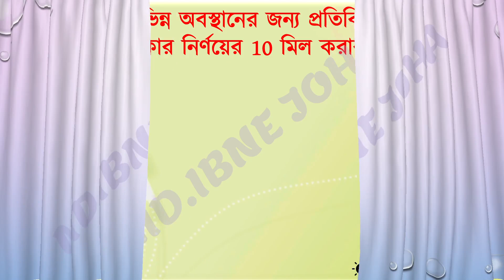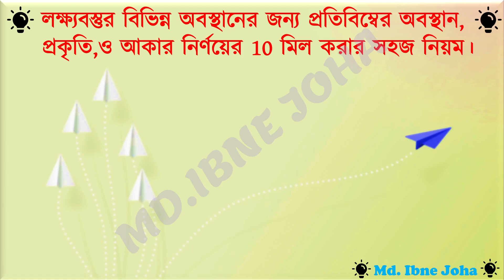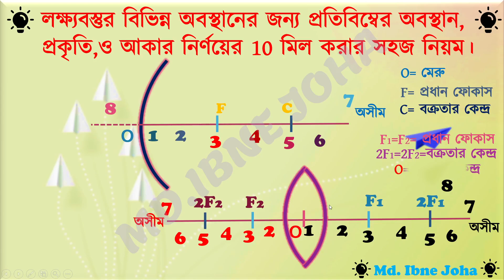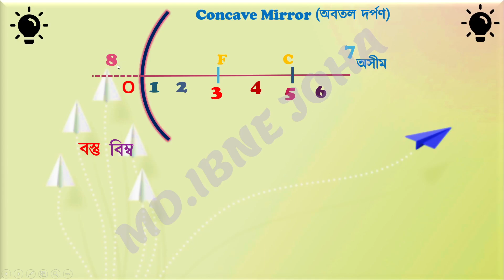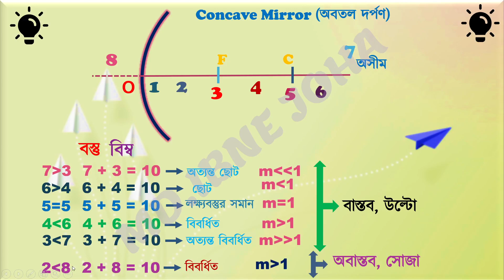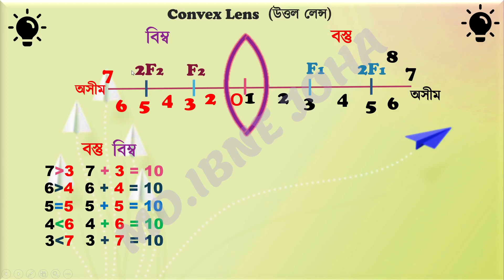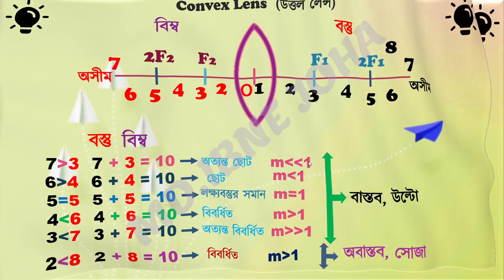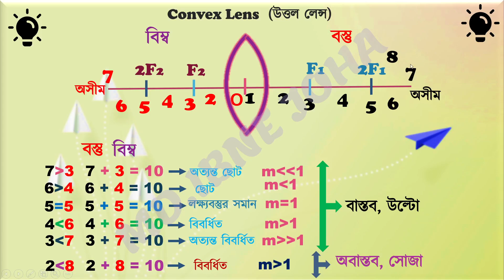খুব সহজভাবে 10 মিল করার মাধ্যমে বস্তুর বিভিন্ন অবস্থানের জন্য বিম্বের অবস্থান,প্রকৃতি,ও আকার নির্ণয়!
দর্পন বা আয়না হল এমন একটি মসৃণ তল যেখানে আলোর প্রতিফলনের নিয়মানুযায়ী নিয়মিত প্রতিফলন ঘটে।[১] সাধারণত কাচে একপাশে ধাতুর প্রলেপ দিয়ে দর্পণ তৈরি করা হয়ে থাকে কারণ কাচ একটি স্বচ্ছ এবং অনমনীয় বস্তু। কাচের যেদিকে সিলভারিং (কাচে ধাতুর প্রলেপ লাগানোর পদ্ধতি) করা থাকে তার বিপরীত পৃষ্ঠকে দর্পণের পৃষ্ঠ বা প্রতিফলক পৃষ্ঠও বলা হয়। যে পরিমাণ আলো দর্পণের প্রতিফলক পৃষ্ঠে আপতিত হয় তার বেশ কিছুটা উক্ত তল কর্তৃক শোষিত হয় এবং বাকিটা প্রতিফলিত হয়। যদিও একপাশে সিলভারিং করা কাচ দর্পণ হিসেবে সর্বোৎকৃষ্ট, ভালোভাবে পালিশ করা যেকোন বস্তুর পৃষ্ঠই দর্পণের ন্যায় আচরণ করতে পারে।
সমতল দর্পণ
যখন কোন সমতল পৃষ্ঠ মসৃণ হয় এবং তাতে আলোর নিয়মিত প্রতিফলন ঘটে, তাকে সমতল দর্পণ (Plane mirror) বলে।যেমন: নিজের চেহারা দেখার জন্য যে আয়না ব্যবহার করা হয়, তা একটি সমতল দর্পণ।

গোলীয় দর্পণ
কোন গোলকের অংশবিশেষে যে মসৃণ গোলীয়পৃষ্ঠে আলোর নিয়মিত প্রতিফলন ঘটে তাকে গোলীয় দর্পণ (Spherical mirror) বলে।[১] গোলীয় দর্পণকে আবার দুই ভাগে ভাগ করা যায়, যথা: উত্তল দর্পণ ও অবতল দর্পণ।

উত্তল দর্পণ
যদি কোন গোলকের উত্তল পৃষ্ঠ প্রতিফলকের ন্যায় আচরণ করে তবে তাকে উত্তল দর্পণ বলে। অর্থাৎ গোলকীয় দর্পণের বাইরের উত্তলপৃষ্ঠটি উত্তল দর্পণ হিসেবে কাজ করে।একে অপসারী দর্পণ বলে ।

লেন্স এক ধরনের সমসত্ত্ব আলোকীয় যন্ত্র, যার মধ্য দিয়ে আলোর প্রতিসরণ ঘটে। লেন্স শব্দটির বাংলা প্রতিশব্দ পরাকলা একটি আলোকরশ্মি প্রেরণক্ষম গোলককে বিভিন্ন অংশ থেকে এবং বিভিন্ন নকশায় কেটে নিলেই লেন্স তৈরি হয়ে যায়। লেন্স দুই রকম হয়ে থাকে। যথা: উত্তল লেন্স ও অবতল লেন্স।

যে লেন্সের মধ্যভাগ মোটা ও এর প্রান্তভাগ ক্রমশ সরু, তাকে উত্তল লেন্স বলে। উত্তল লেন্সের ফোকাস দূরত্ব ধনাত্মক হয়ে থাকে। তলের আকৃতির ওপর নির্ভর করে উত্তল লেন্স তিন প্রকারের। যথা:

উভোত্তল লেন্স বা দ্বি-উত্তল লেন্স
অবতলোত্তল (অবতল-উত্তল) লেন্স
সমতলোত্তল (সমতল-উত্তল) লেন্স
লেন্স শব্দটি এসেছে লাতিন শব্দ lentil(ডাল) থেকে, কারণ একটি দ্বি-উত্তল লেন্সের আকৃতি ডালের মতো। ডাল উদ্ভিদটি Lens গণের অন্তর্ভুক্ত এবং সবচেয়ে বেশি খাওয়া ডাল হলো Lens culinaris। এছাড়া ডালের সাথে লেন্সের জ্যামিতিক আকারেও মিল রয়েছে।

সবচেয়ে প্রাচীন লেন্স হলো নিমরুদের লেন্স, যা তৈরি হয়েছিল ২৭০০ বছর আগে, প্রাচীন আসিরিয়ায়। ডেভিড ব্রুস্টার প্রস্তাব করেছিলেন, একে আতশি কাচ হিসেবে অথবা আগুন ধরাতে ব্যবহার করা যেতে পারে।

Ibne Joha holds the copyright of this slide and video on behalf of Alternative Education.